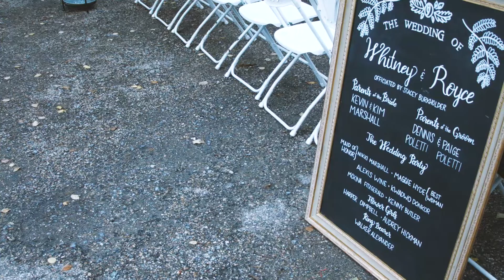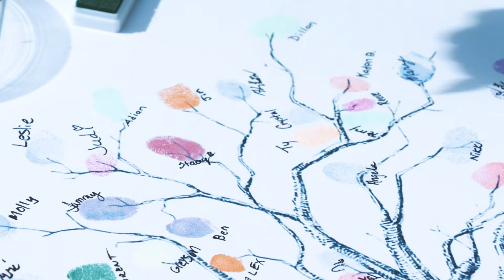Whitney and Royce's Wedding Day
What a beautfiul day at the Frontier Culture Museum! Thanks for letting us film it!